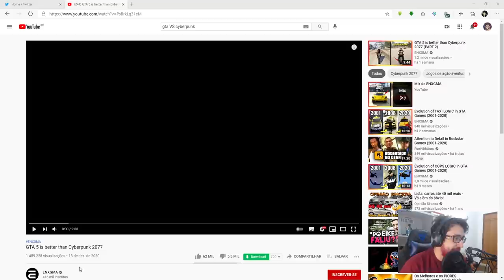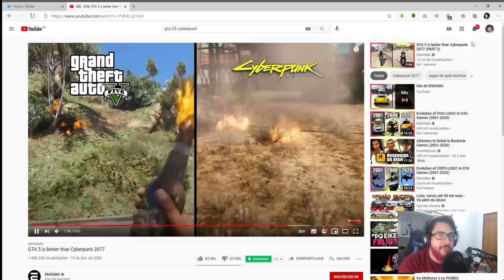GTA deixa CYBERPUNK 2077 no CHINELO?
➤ PSN: hadessama94